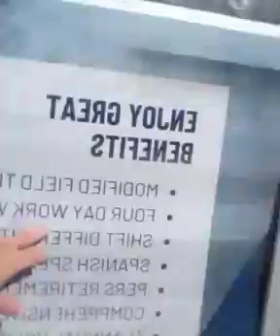boycott Chase Bank, if u don't want them 2 murder your family. Chase indirectly murdered my father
Chase Bank try to steal money, and falsely accuses its members of abusive guardians so they can steal your money through bank handling fees and expert Court witnessing. They will lock up your estate for years while they siphon the money off in fees for years and years. Shame on Chase Bank. Never use them for mortgages. I don't use them for your children's accounts. It was siphon off all the savings when they turn 18 and before. Take your money out of chase. Just try and see how much difficulty you have. They were also racist and religious bigots and the guilty of redlining. If you bank with Chase for 30 years. You don't have to work 5 more years before you can retire if you would have had a bank somewhere else. Do the math. They took the short-changing scam to a new level. They use bait and switch